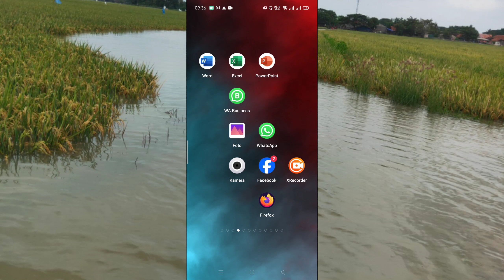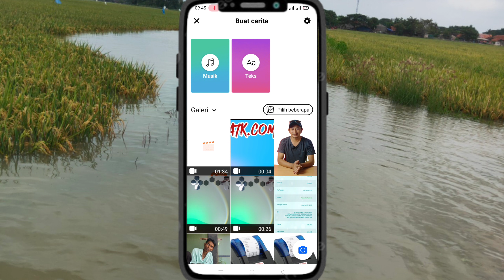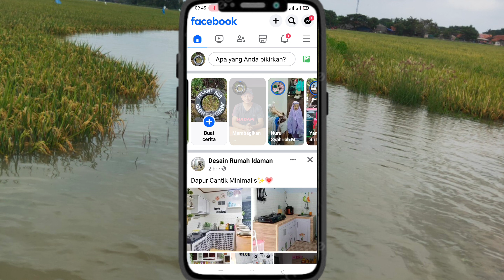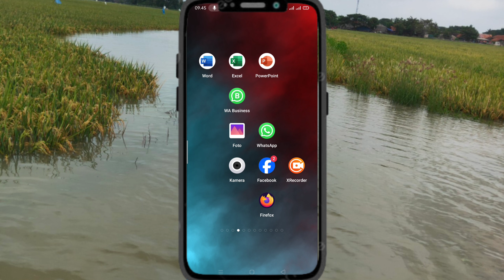Cara membuat status musik di WhatsApp 2023 || status WA dengan Musik Foto dan Video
bagi kamu yg mau tau cara terbaru buat seratus WhatsApp ikut langkah berikut ya...
status wa
status musik wa
Status musik di WhatsApp
status musik
Status musik di wa
Cara membuat status WhatsApp foto dengan lagu
cara membuat status WhatsApp dengan musik
Cara membuat status wa dengan musik dan foto